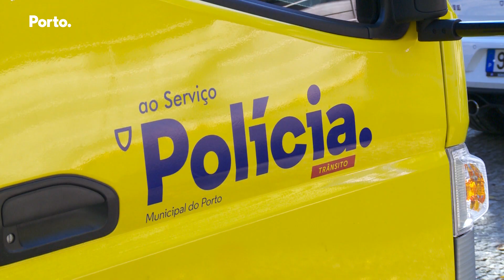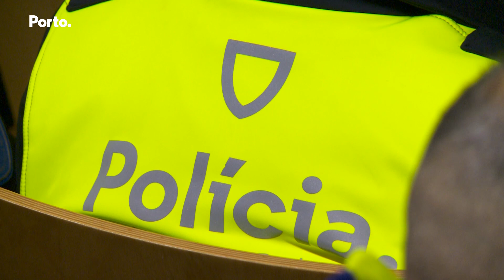Polícia Municipal do Porto comemorou 80 anos